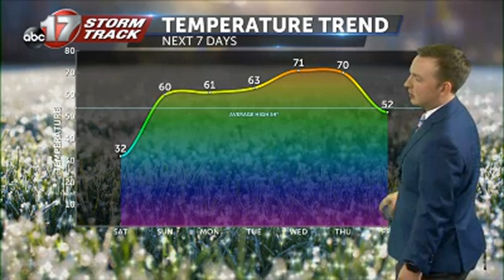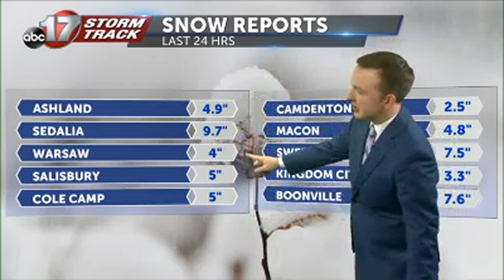Tracking one more shot of cold before a warmup